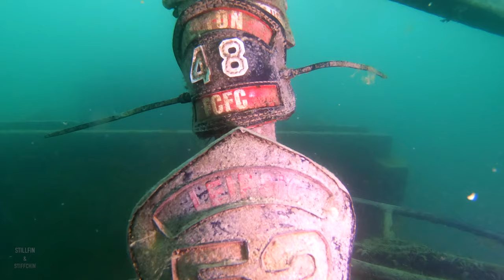Scuba Diving Extended Scenes at Dutch Springs (Sunken Firetruck, Airplanes, and Bus)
Extended scenes when scuba diving at Dutch Springs during the Spring and Summer season. The scuba park is now permanently closed and could possibly be the last footage of this location. Enjoy.